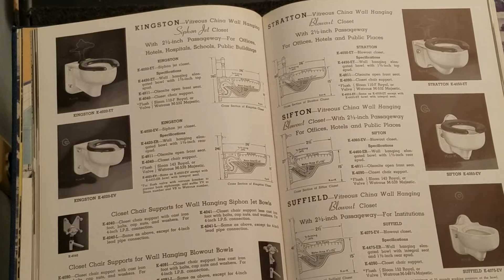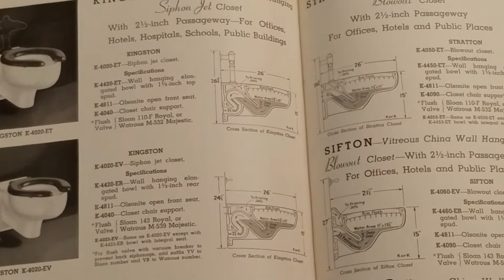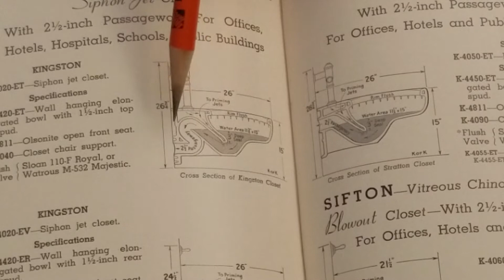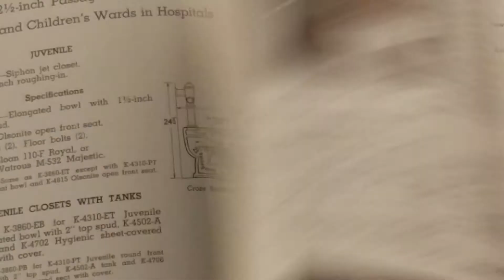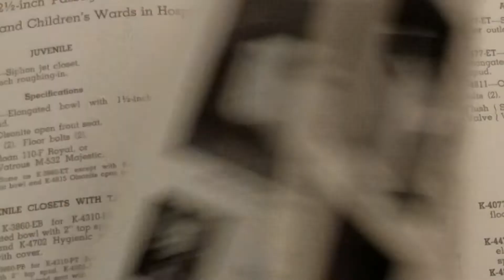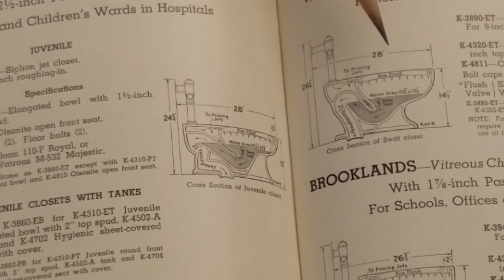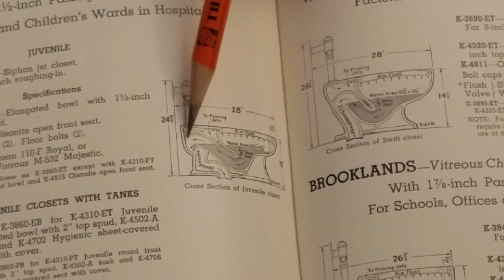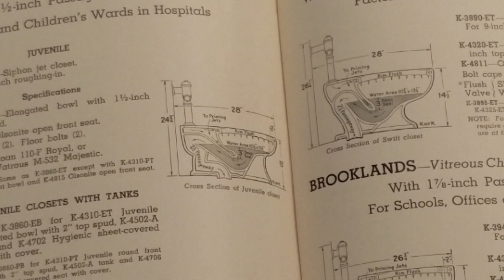#83 Siphon jet vs blowout toilet operation.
I'm using my 1948 Kohler catalog to explain the difference between siphon jet toilets and blowout toilets.